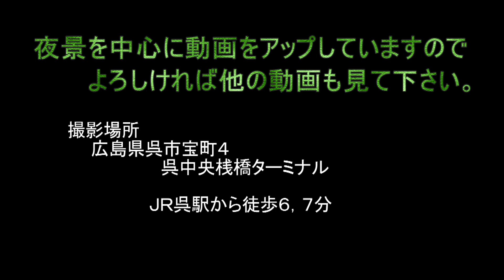造船所の夜景港デッキから 広島県呉市「呉中央桟橋ターミナル」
広島県呉市の「呉中央桟橋ターミナル」は、ジャパンマリンユナイテッド呉事業所の造船所が眺められる工場夜景スポットです。ガントリークレーンが印象的です。一般の人には、映画やテレビドラマになった「海猿」のロケ地として知られているかもしれません。ジャパンマリンユナイテッドはJFEホールディングスやIHIなどが出資した造船会社。